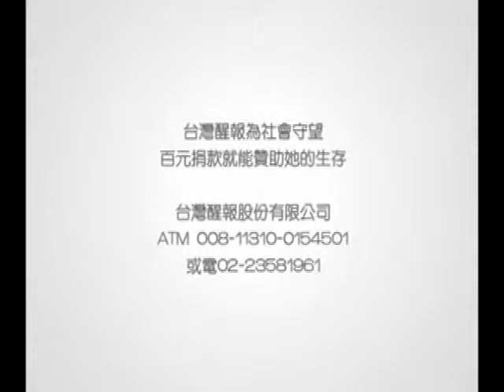醒報-價值千萬珊瑚現身 台博館海洋生態展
價值超過幾千萬元的桃紅寶石珊瑚、世界最大的螃蟹標本，還有可愛的豆丁海馬、草莓蟹，台灣博物館的「海洋台灣生態保育」特展今天揭幕，展覽內容包括許多難得一見的海洋生物，還有珊瑚產卵、復育成功的小丑魚等標本、影片，以及台灣的海洋危機等剖析。